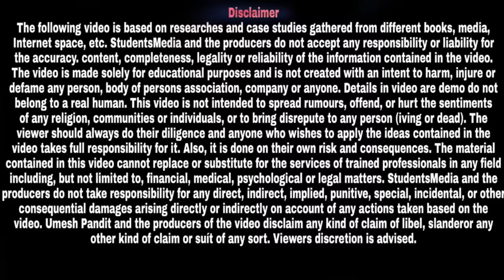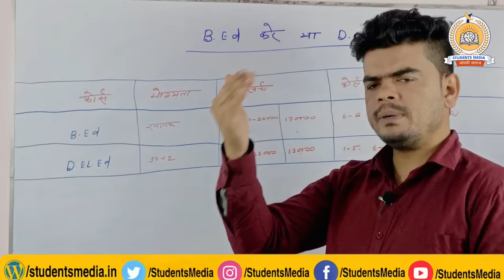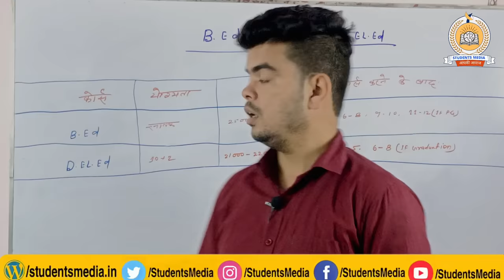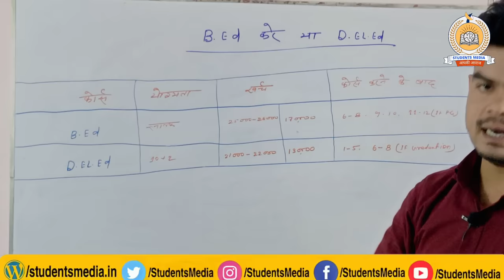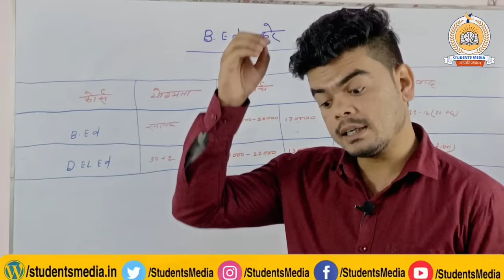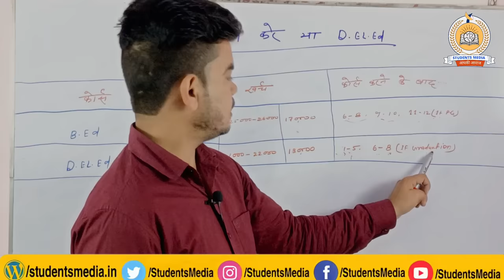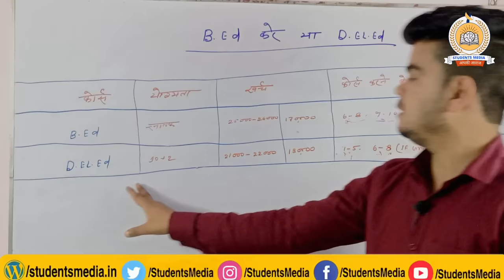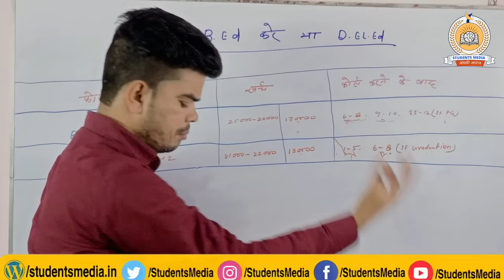B.Ed करें या D.El.Ed | सुप्रीम कोर्ट के Judgement के बाद | 2024 के लिए कौन Best है | B.Ed Vs Deled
Queries Solved...

owner.